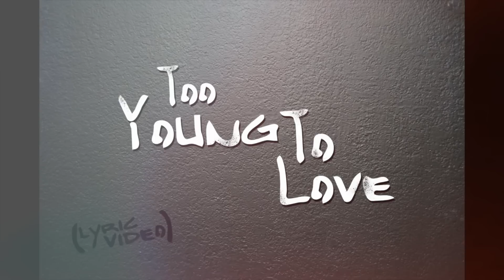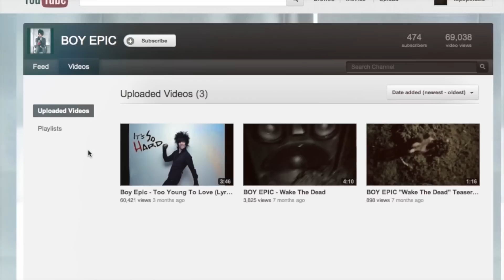TSUSA Radio: BOY EPIC (2012)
In this episode of Topspot USA's "TSUSA Radio," We talk with Boy Epic about staying true to his creative process, early experiences and the inspiration behind it all." For more interviews like this, visit: TopspotUSA.com!
Follow our producers:
Frankie "Famous" Nobile - @heyfamous
Sean Russell - @seanarussell
Produced by: SRFN Productions
Frankie Nobile
Sean Russell